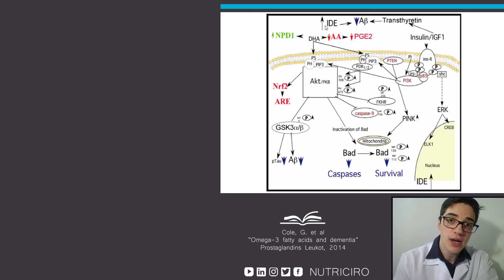Ômega-3 DHA e Alzheimer (em 60s)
Explico sobre influência do consumo de DHA no tratamento / prevenção de Alzheimer, demência e diminuição da memória

Respeite sua individualidade biológica. Nutrição inteligente, sempre!